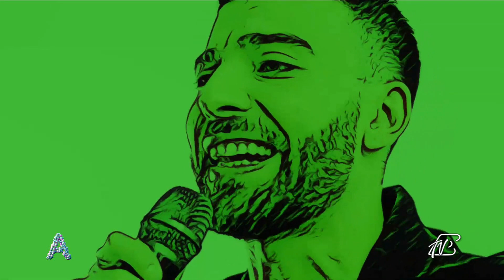ANGOLI 19/5/2021: VOGLIO SCRIVERE UNA HIT - IL CANTAUTORE COMASCO ANDREA NOCERA VUOLE FARE CENTRO!